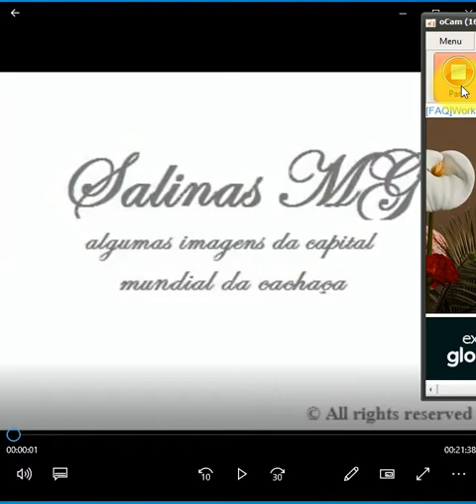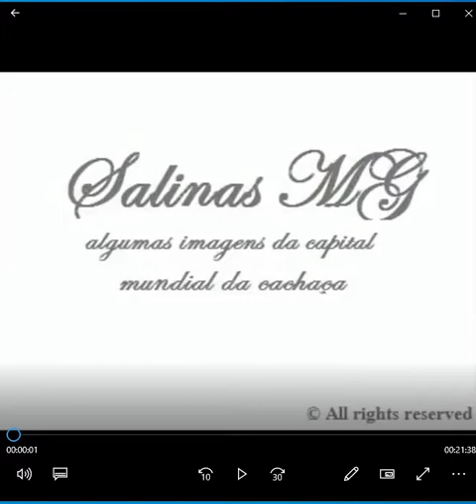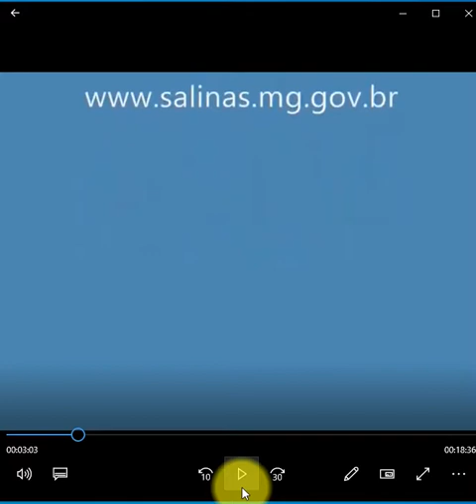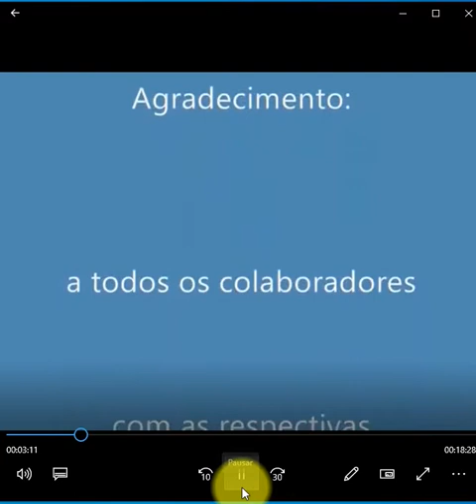História de Salinas MG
Fontes Históricas: Oficiais, diretas e indiretas.
A História Oficial e a História do Povo